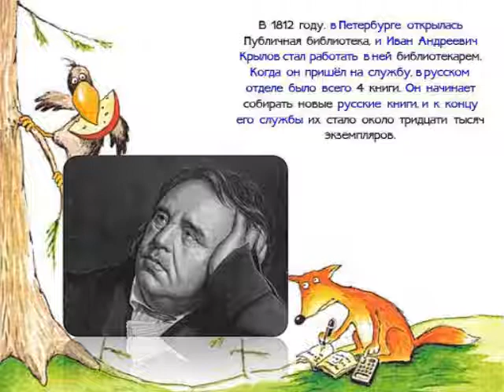Мастер крылатого слова